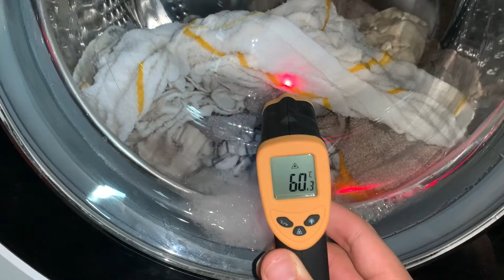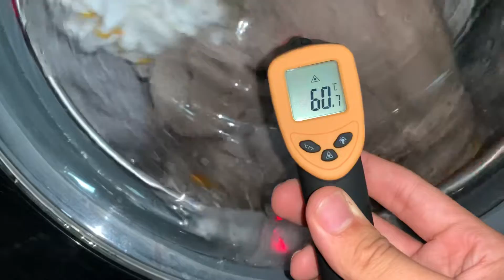Whoop Whoop Beko has correctly heated up to right temperate